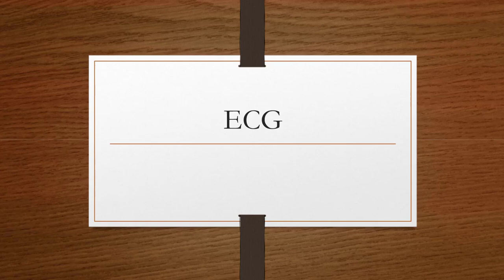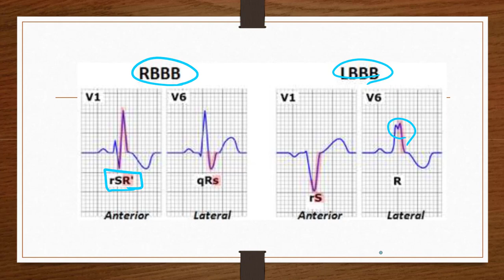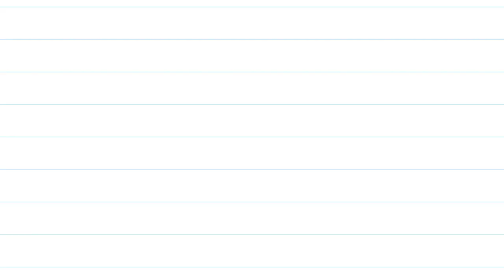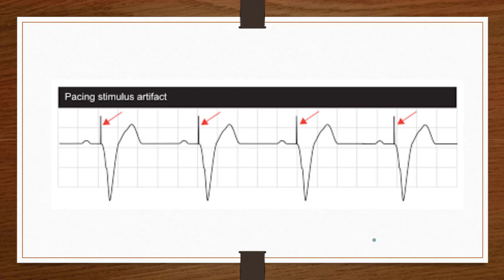ECG important findings